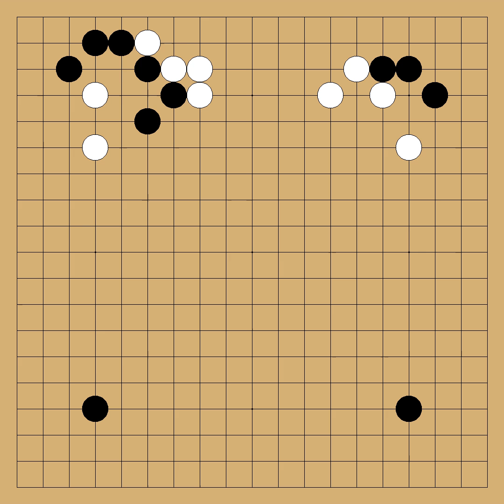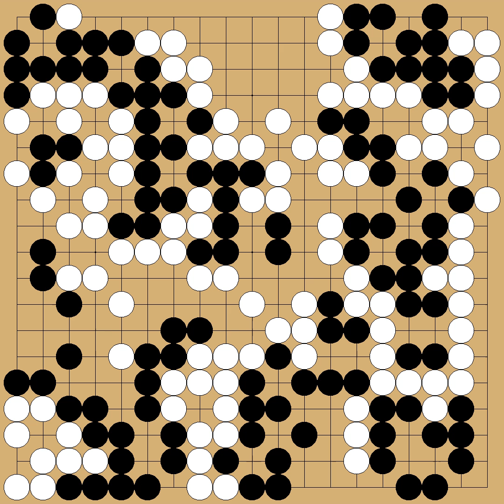Abe Yoshiteru(8p) vs Takemiya Masaki(8p) - 1977-10-06 - komi: 0.0